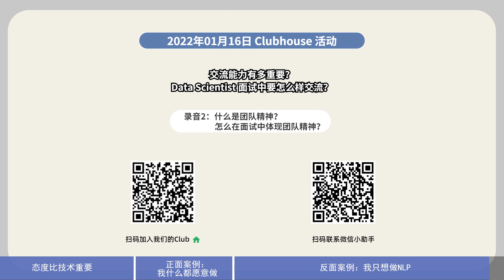Techlent行业视野第10期 [2] 什么是团队精神？怎么在面试中体现团队精神？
00:00 态度比技术重要
01:37 正面案例：我什么都愿意做
02:47 反面案例：我只想做NLP

我们会定期在 Clubhouse 上邀请各个行业的 Data Scientist 介绍他们的工作经历和对本行业的理解，提前了解活动主题请联系小助手。

本期我们讨论《交流能力有多重要？Data Scientist 面试中要怎么样交流？》
Techlent 致力于帮助大家找到科技行业的第一份工作。

有兴趣参加我们转行求职互助群的同学可以添加小助手微信：techlent01